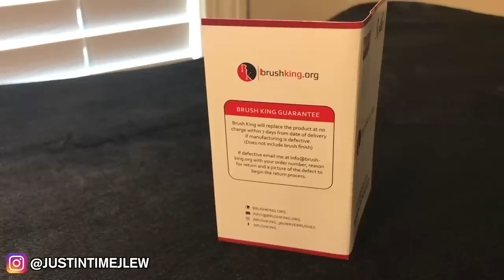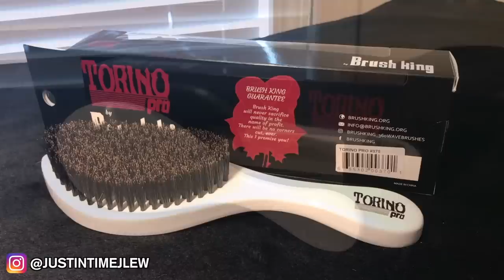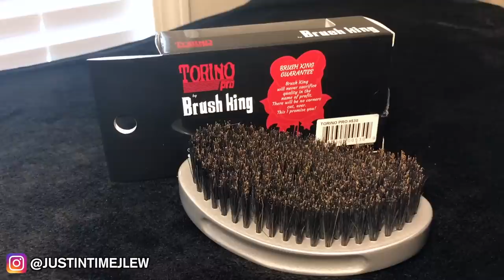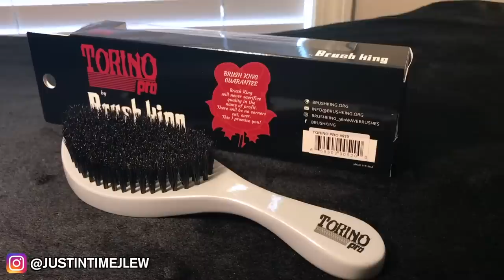TORINO PRO OVERKILL PART 1: 360 WAVES BEST Brushes || UNBOXING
Torino Overkill Part 1 for 360 Waves - Restock of Brush King Torino Pro Brushes, Classics, New Curve Brushes and New Brush Designs! All of these will be included in the Overkill project, see below for links to directly purchase the brushes mentioned:

RESTOCKS:
Torino 120
Torino 170
Torino 180
Torino 370
Torino 470
Torino 530

OG’s:
Torino 0646
Torino 0656
Torino 1556
Torino 2556
Torino 8551

CURVES:
Torino 350
Torino 450
Torino 460
Torino 480
Torino 490
Torino 520

NEW:
Torino 500
Torino 510
Torino 540

My Recommended Products

Equipment I Use:
Microphone (Blue Yeti)
Camera (iPhone 7 Plus)
Tripod (60-Inch)
Computer (Mac Book Pro)

All Instrumentals Are Reproduced Versions.